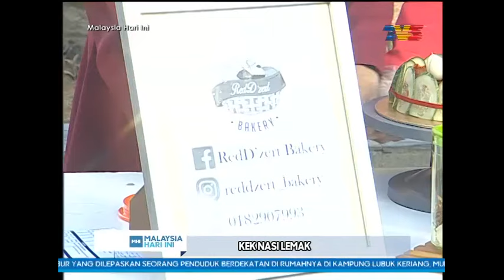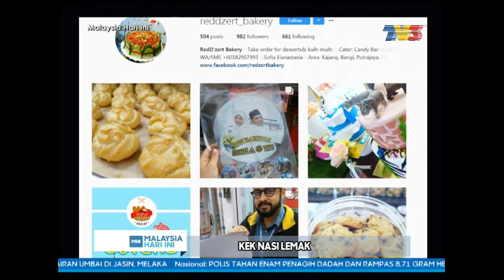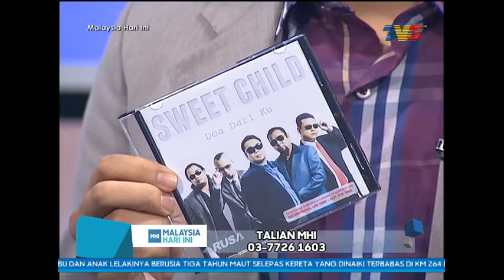Malaysia Hari Ini (2017) | Episod 82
Hos: Izwan Azir Saleh, Zaim Helmi Zaini, Ally Iskandar, Hazlin Hussain, Ahmad Fedtri Yahya,Saiful Nizam Ismail, Fariha Onn, Hanif Miswan

Dapatkan bahan-bahan berita terbaru di dalam negara dan juga antarabangsa termasuklah beberapa segmen menarik bersama penyampai MHI.